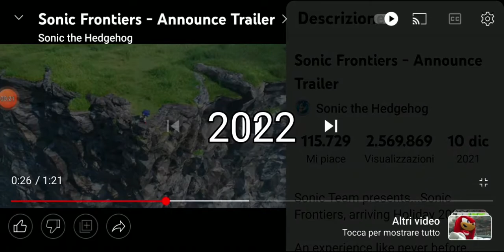evolution of sonic